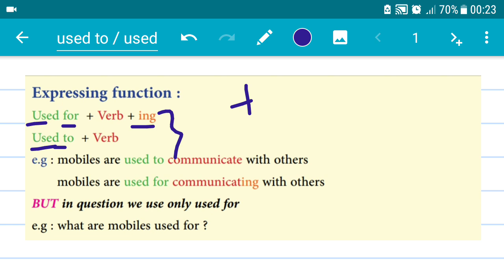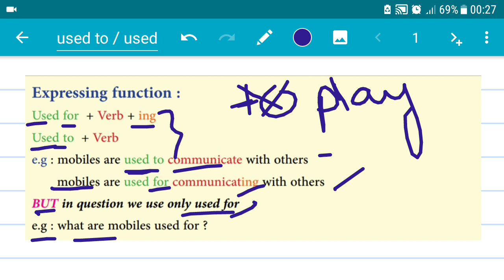درس Expressing function لجميع الشُعب بكالوريا 2020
درس Expressing function لجميع الشُعب بكالوريا 2019